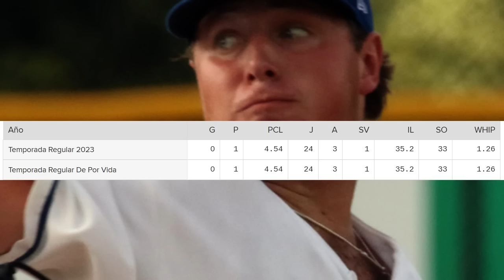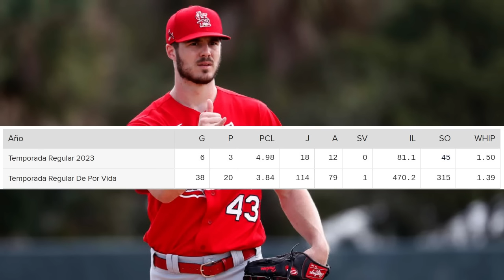TRADE YANKEES Y BREWERS, FIRMA DODGERS, ARRIBA DE $200M PETE ALONSO AGENCIA LIBRE MLB 2024